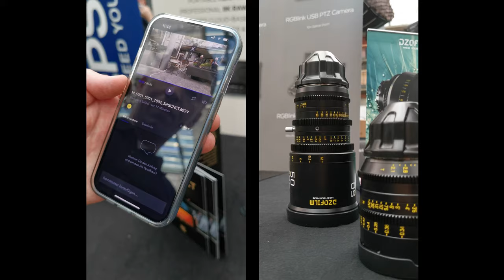Calumet Hamburg / Spring Event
Calumet Photographic, Germany invited the community to the annual spring event in Hamburg (28. and 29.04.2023).

Live Shootings, Talks and Photowalks and of course two days of touch & try with all the important brands.

Andreas Krupa @eosandy_  did the  'Canon-Cosplay-Shooting'. Model: @kim_on_the_rocks

The possibilities in live productions and streaming were kindly presented by Paul Lattermann (RIWIT Regensburg in GERMAN): ATOMOS connect is for sure part of my future workflow.

For the upcoming short film "Multi Exposures", we could perform a few tests for the 'rotation shots'. Here, you see the procedure and the test results.

A special shoutout goes to

the following companies and brands for supporting the "Multi-Exposures in an Urban Environment" project:

* SIRUI Germany (PH-20 gimbal pano head)
* Transcontinenta Germany (FALCAM cages & accessories, PolarPro filter)